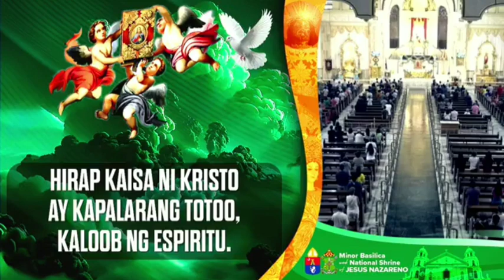Hulyo 13, 2024 Rev. Fr. Egay Doroteo Homily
Sabado ng Ikalabin-apat na Linggo sa Karaniwang Panahon
Paggunita kay San Enrico, Hari